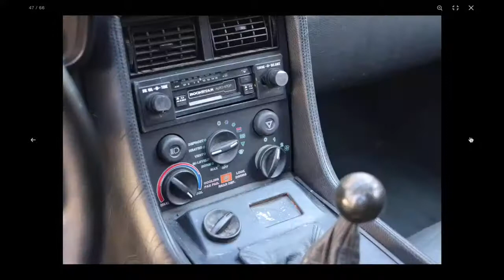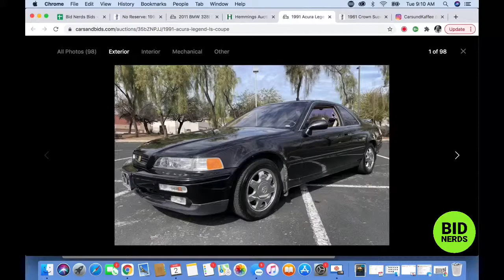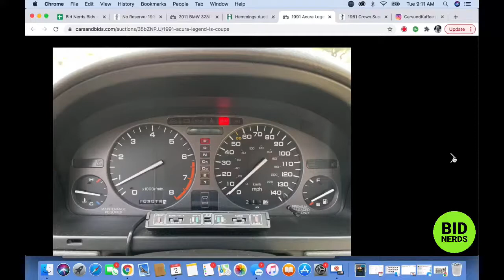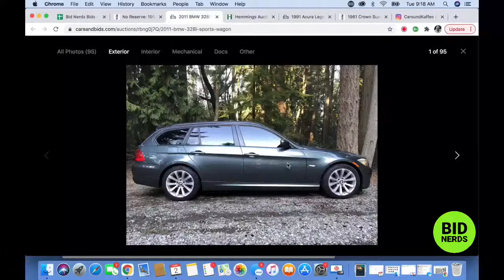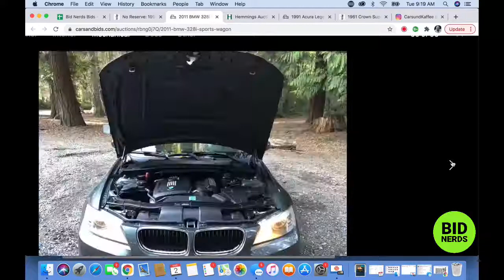Two Delorean DMC's for the Price of One on Hemmings Auction?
1961 Crown Supercoach SchoolBus
1991 Acura legend Coupe
1981 Delorean DMC a pair
2011 BMW 328i Wagon
1990 BMW 320i Wagon